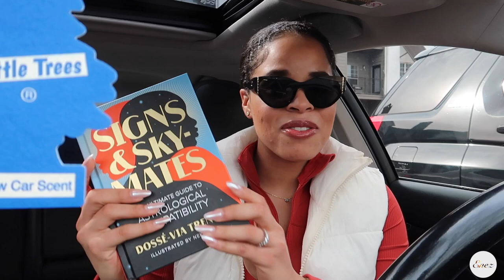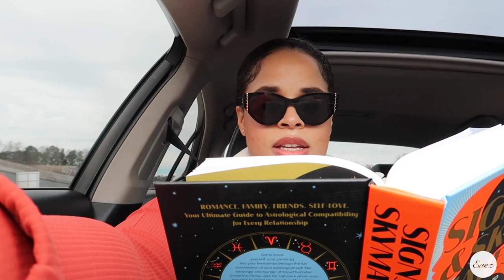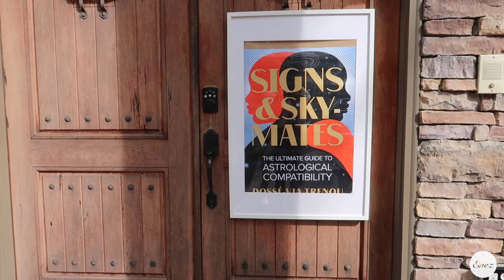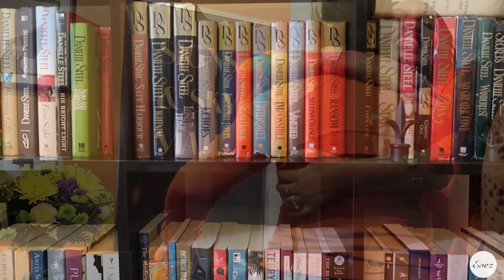Signs and Skymates Book Signing | The Adventures of ♐️ & ♏️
Signs and Skymates Book Signing in Atlanta Georgia. Shout out to the author of Signs & Skymates My friend Dosse Via !